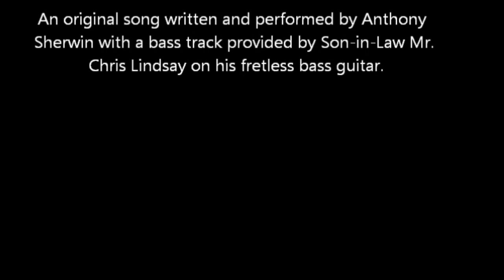sweet sarah jane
Original composition by Anthony Sherwin based on 12 bar style. Bass added by Chris Lindsay. Recorded using Cubase multi-track